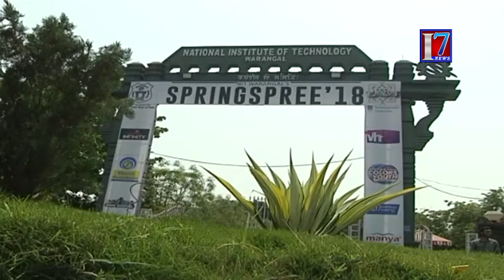NIT Warangal Convocation 2018 special program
7news is founded on a vision, which seeks to be the most Creative media organization of the world. It is the India’s leading  24-hour news network , offering comprehensive news coverage, business, lifestyle and feature programming and documentaries to the worldwide news networks, which include News Channels, Print Media And Online web casts. It is a one-stop shop, which aims to provide editorial